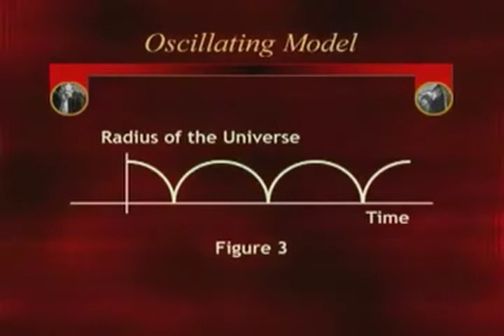Oscillating Models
- William Lane Craig speaks on the theory of the oscillating universe.